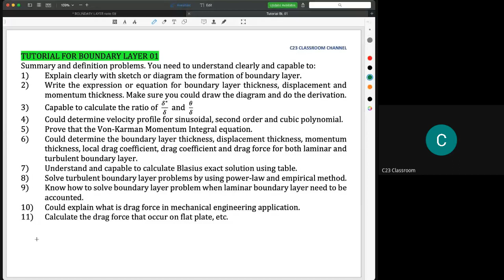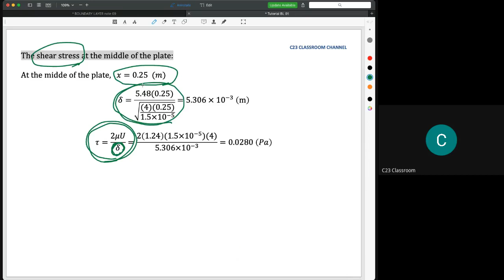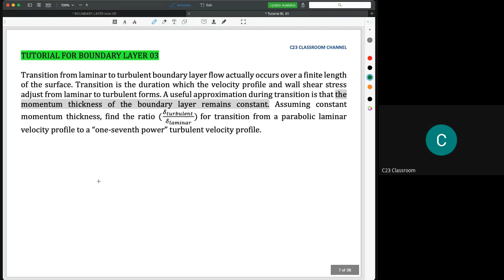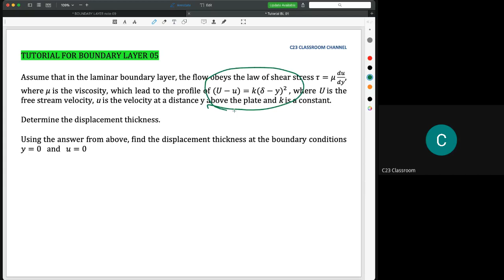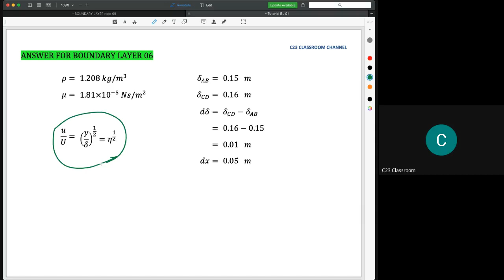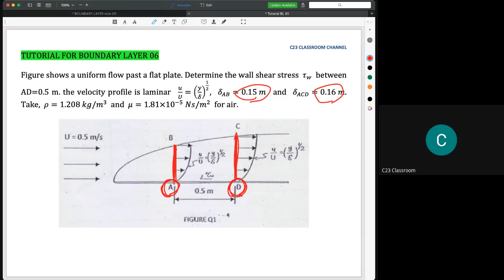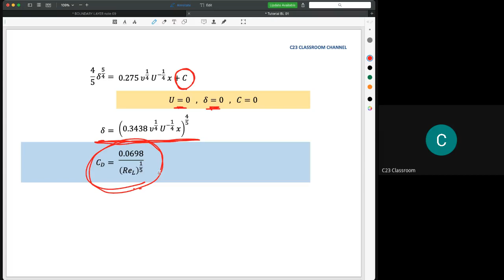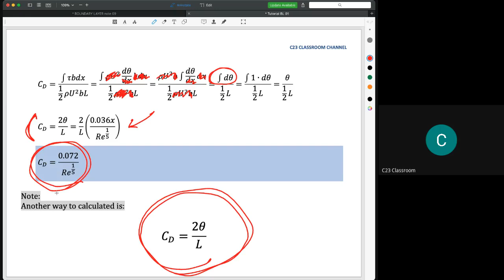11) Boundary layer - Tutorial (01 - 08)